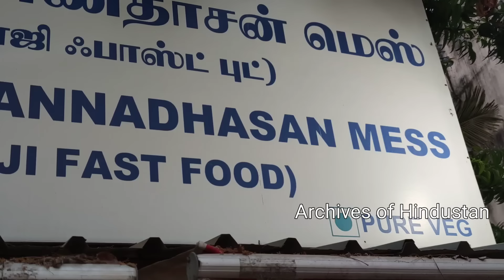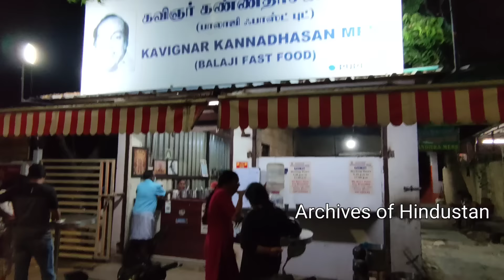Kannadhasan Daughter interview கண்ணதாசனின் மகள் பேட்டி | பாகம் : 1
3-ம் பாகம் | கண்ணதாசன் மகள் கலைச்செல்வியும், குடும்பத்தாரும் பேட்டி

கண்ணதாசனின் மகள் கலைச்செல்வி,  தான் நடத்தி வரும் ஹோட்டலிலேயே நமக்கு பேட்டி கொடுத்தார்..